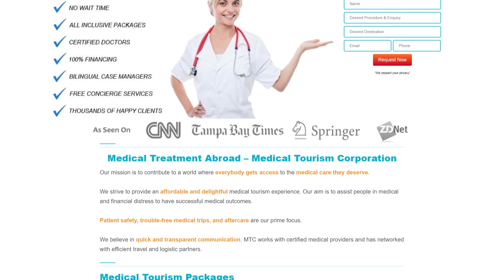Patient Testimonial Dental Treatment Cancun | Mexico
"Meet Michelle from Indiana sharing her dental experience with Neo dental center.
She says she is happy with the dental treatment as she had crooked teeth. Moreover, she saves a lot of money here, and she highly recommends it to everyone.

Save 60% on the costs in US for dental treatments with us.